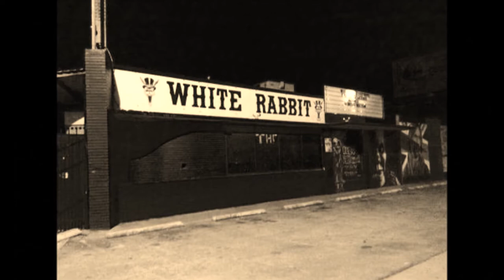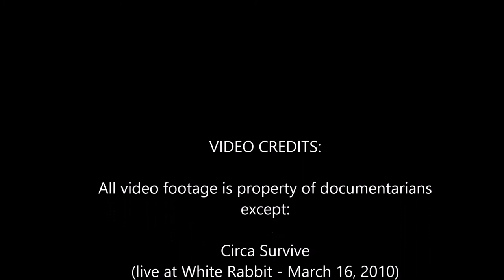Paper Tiger Documentary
An intimate journey into the heart of San Antonio's live rock music scene.